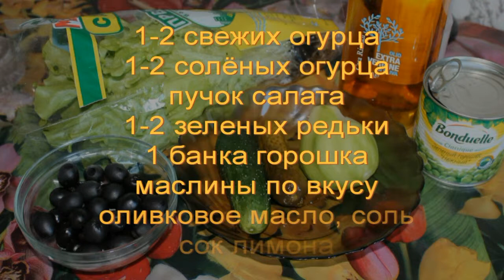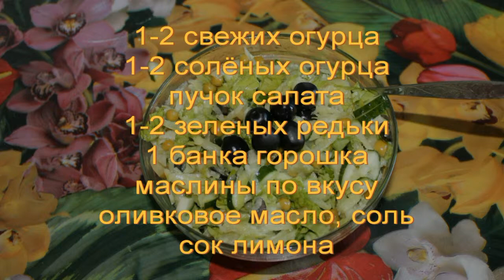Салат "Зеленый день". Быстро, вкусно, дешево, ПОЛЕЗНО!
Мой личный рецепт вкусного и полезного салата "Зеленый день" Приятного аппетита!

Итак, вам понадобится:
1-2 свежих огурца
1-2 соленых огурца
пучок салата
1-2 зеленые рельки
1 банка горошка
маслины по вкусу
оливковое масло, соль
сок лимона